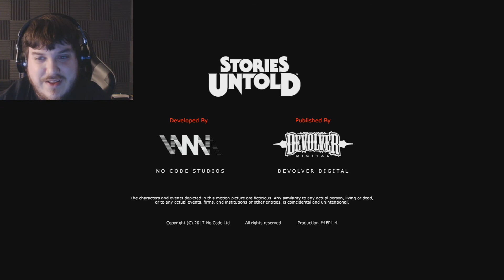The House Abandoned | Scary Stories Untold | Part - 1